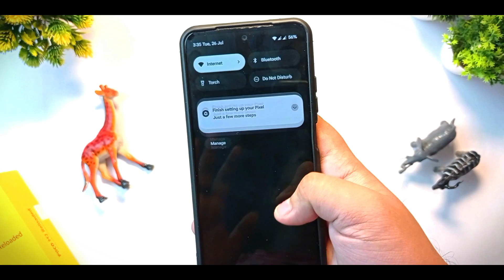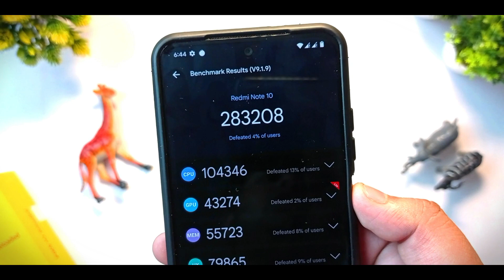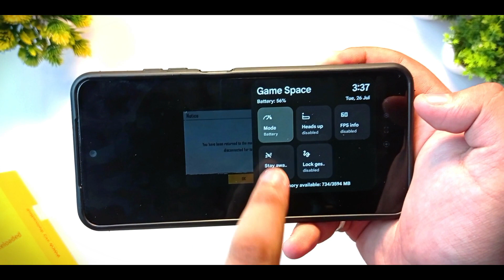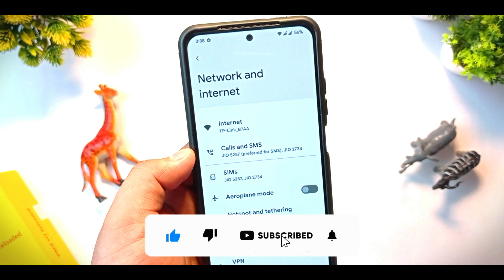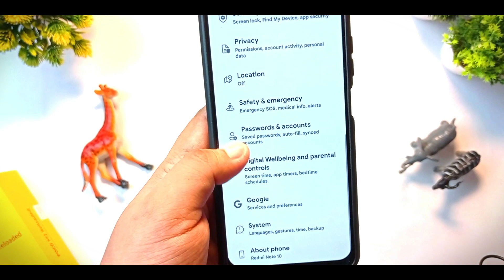Install Pixel Plus Ui 4.7 - Andriod 12L on Redmi Note 10 | Best Gaming🔥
Gaming rom for Redmi note 10 - Pixel Plus Ui 4.7 | Install now

Topics covered
pixel plus ui redmi note 10 pro
best custom rom for redmi note 10...
best rom for redmi note 10 pro
custom rom redmi note 10 pro
custom rom redmi note 10
pixel plus ui 4.7
redmi note 10 pro rom
best gaming rom for redmi note 10...
custom rom for redmi note 10 pro
pixel os redmi note 10
redmi note 10 rom
crdroid 8.7
note 10 plus
pixel os redmi note 10 pro
pixel plus ui 4.7 redmi note 10 pro